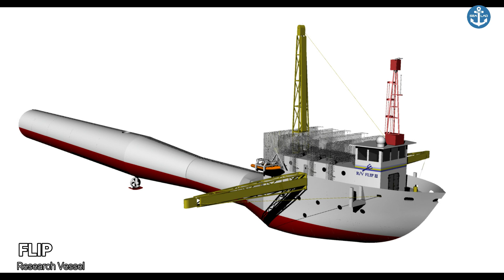Weirdest Ships in the World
Enjoy the compilation of the weirdest ships, boats, and yachts in the world.
Some of them don't seem to look weird, but if you take a closer look they will.